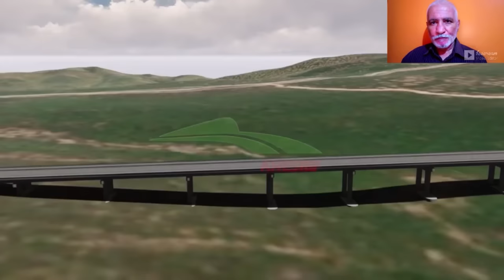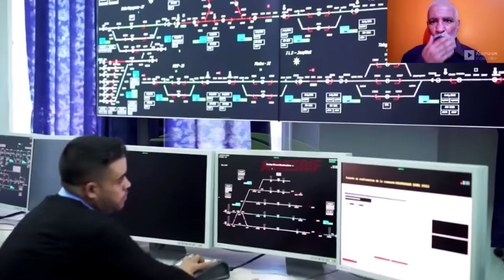تابعو مشاريع القارة الجزائرية: تعرفو على مشروع القرن و تحدي هندسي عالمي NEW EAST RAILWAY LINE